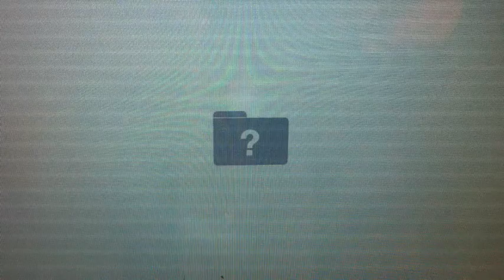Uber-Scary Video for Mac Users